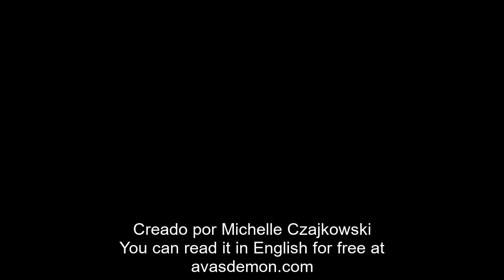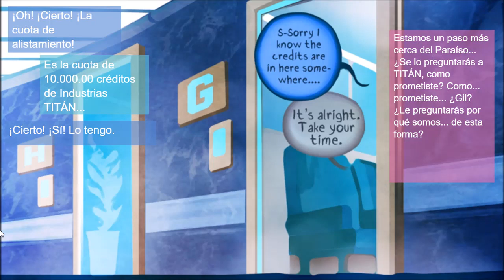Ava's Demon - Capítulo 16 en español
Vídeo originalmente subido el 11 de marzo de 2016.

Aquí os traigo el capítulo 16 (páginas 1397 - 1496). Espero que os guste ^^

EVERYTHING SHOWN IN THIS VIDEO BELONGS TO THEIR ORIGINAL AUTHORS.